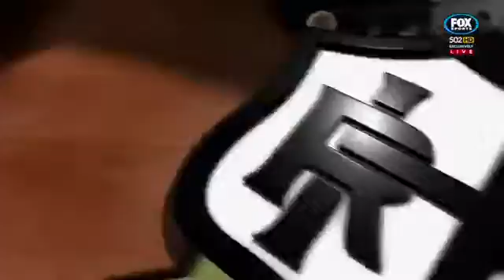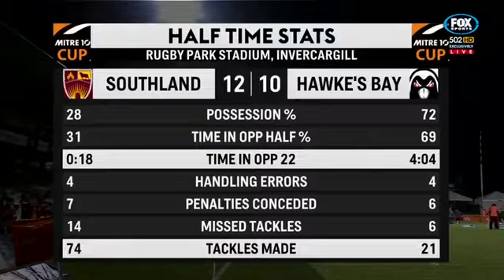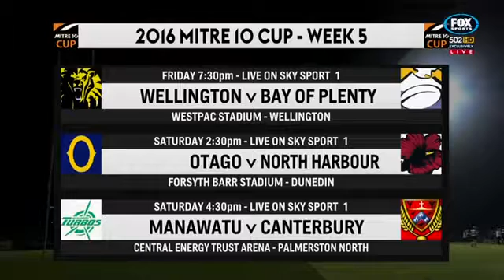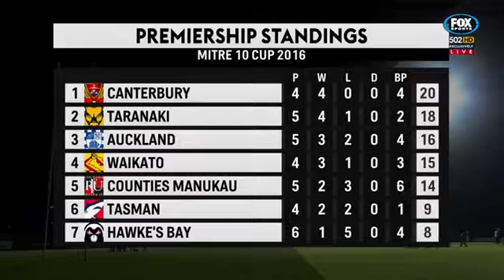Southland vs Hawke's Bay 15.09.2016 New Zealand rugby Mitre Cup 2016 HD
Mitre Cup 2016 Ex ITM cup